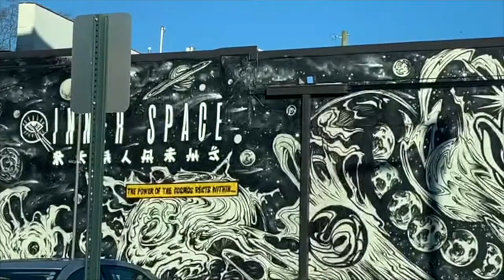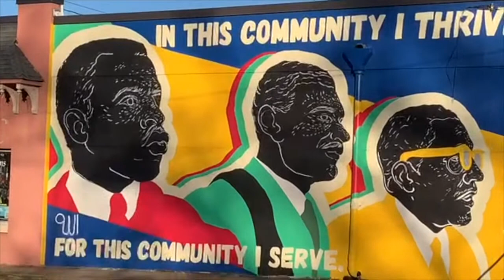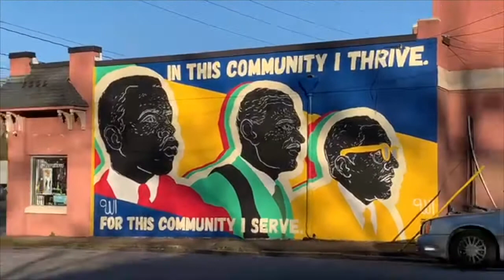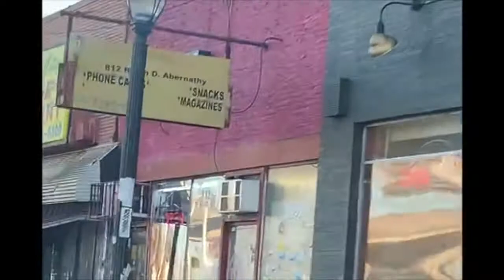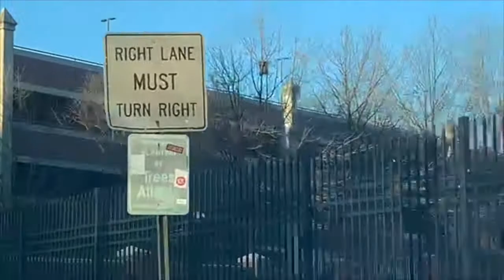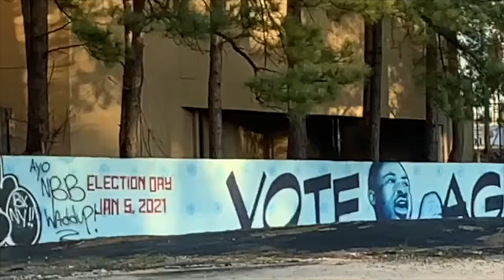Cruising in ATLANTA + Black Hollywood Stories Pt4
Host of WĒLr Rides, actor/writer/Producer /Visual Artist/ head of ONYXCON, and true ATLien - Joseph R Wheeler III,  is sharing an Atlanta experience from a ride along, shared ride perspective! Journey across ATL and elsewhere each episode with enlightening stories and perspectives on the Art Life and the REAL ATL!

*Highlights spots for films around ATL!
*Thoughts on how Atlanta could have it's own Time Square vibe!

IF YOU LOVE IT - SHARE IT! COMMENT WITH LOVE! You can purchase Ads for placement in these videos.
Are you an aspiring talent in ATLANTA? Want to be featured on the show!? Well, we do rides and interviews with special guest too. You get where you need to go by the end of the trip but you also take a long round about way to share stories and experiences of how Atlanta has influenced your journey. Cool right!? And if you are not already a well known celebrity PURCHASE ADs and solidify your potential as a guest. Request rates when you apply! THANK YOU!